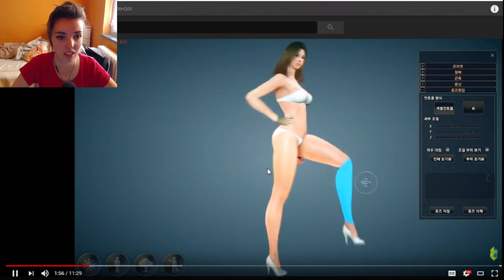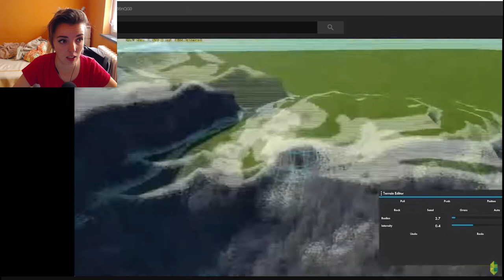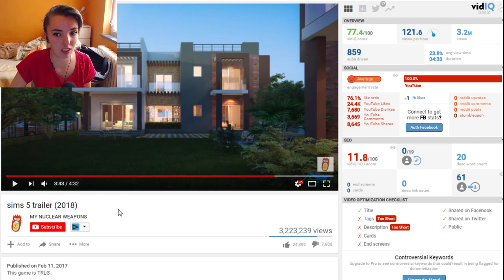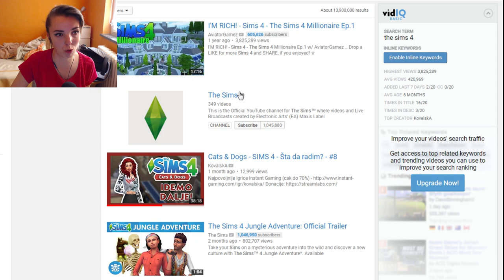SIMS 5 REAKCIJA NA TRAILER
Trailer je fake, ali svakako može da posluži da bismo pričali o tome šta bi mogao da ima novi Sims 5. Očekuje se da će izaći sledeće godine, ali šta vi mislite da bi bilo dobro da ima novi Sims?

Skype: kovalskayoutube
♥MY SETUP♥
Graficka: NVIDIA GeForce GTX970
Memorija: HDD 2TB + SSD 240GB
Maticna: Asus A88XM-PLUS